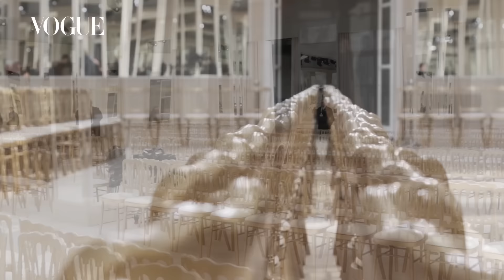陳庭妮看 CHANEL 2016-17 秋冬時裝秀｜巴黎時裝週2016